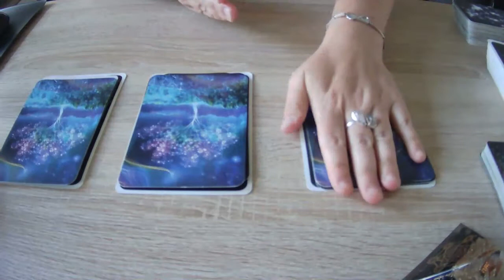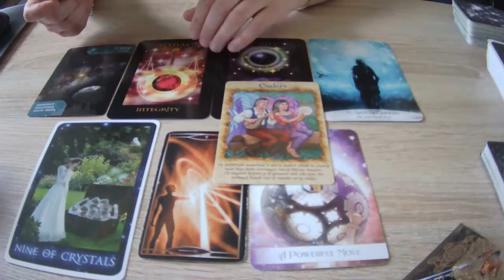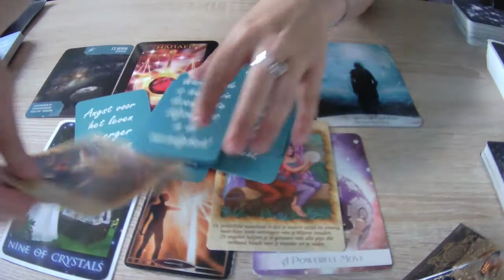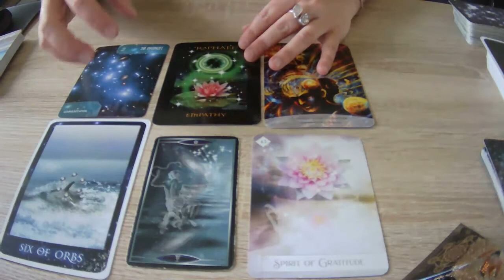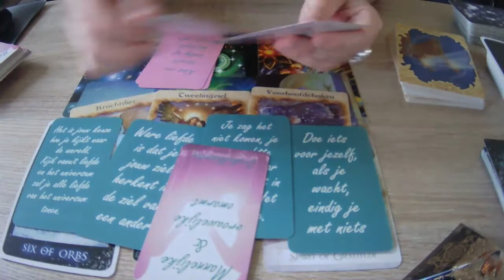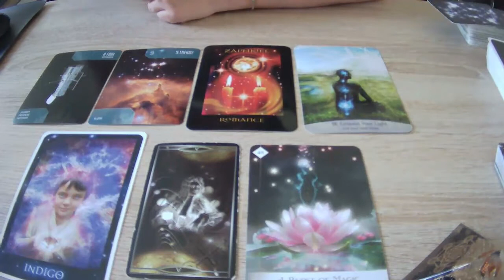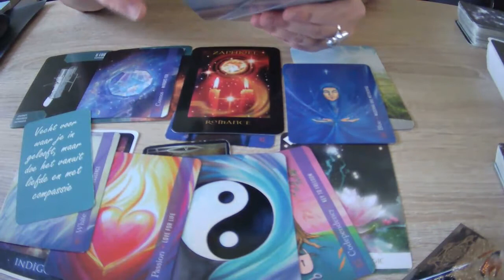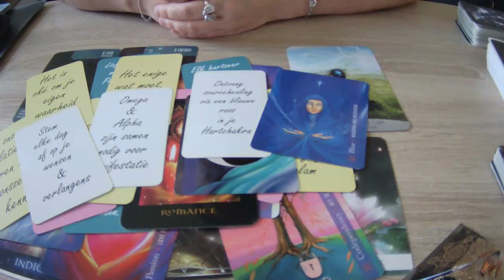READING ✨ Hoe zit het nu met die relatie? ~ Kies je groep